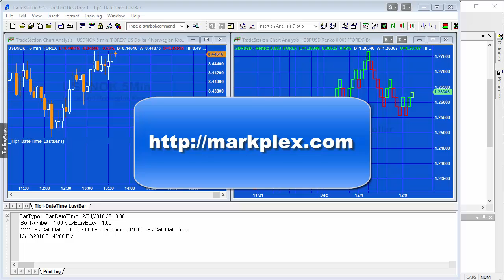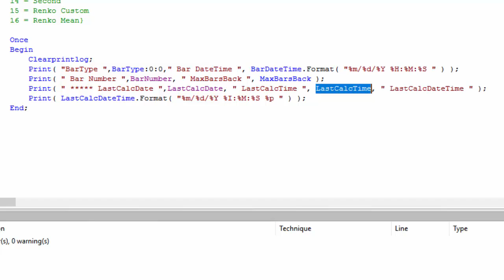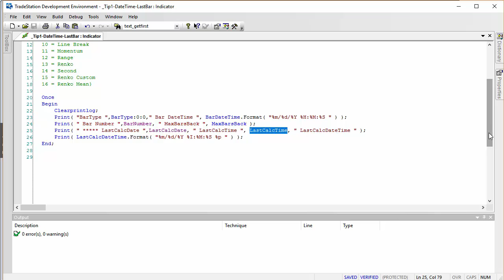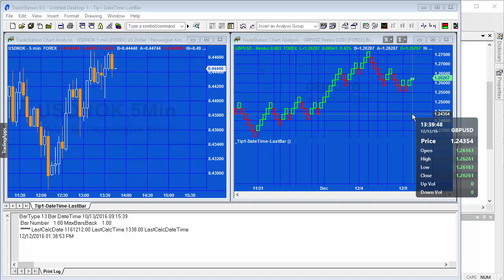Quick-Tip 1 | Find DateTime of last bar | TradeStation EasyLanguage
In this quick tip I explain how to find the date and time of the last bar on the chart as soon as a program is applied to a chart.